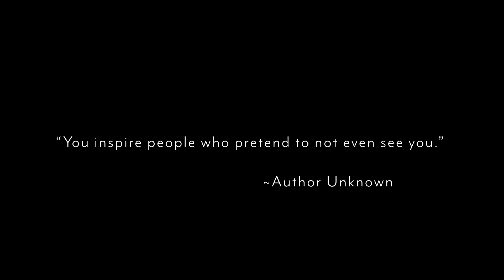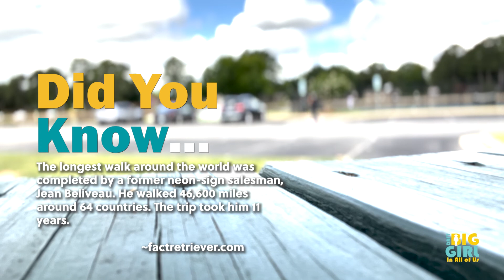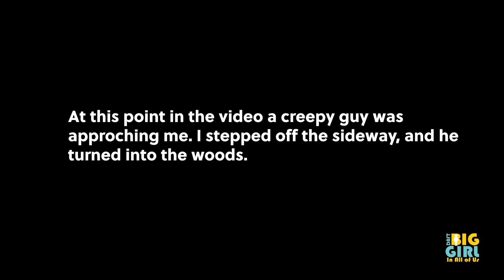DAFTBGIAOU VLOG Day 10_Someone's Always Watching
Have you ever wondered what people who undergo major changes in their physical appearance are doing between their before and after shots? Yeah, me too! That's where the Daily Affirmation for the Big Girl in All of Us Vlog comes in. As I embark upon my journey back to physical health and wellness, I wanted to allow viewers a peek behind the curtain. None of us put on weight or got "out of shape" overnight. It took time to get there, and thus it will take time to get back. So, I thought it was important to show you what I go through during the time periods between my web series shoots.

I would love to say that this process is easy, but that's just not the case; particularly as I get older. The things I used to do are not as effective any longer.

I will do my best to report my final step count, and daily stats in the description following each video. I'll even let you know what music I was listening to during my walk...in case you're into that kind of thing :-) Above all else, let's talk, let's walk, and let's encourage one another to reach our respective goals.

Day Two Stats:
Starting Weight on June 27, 2022 was 201lbs. (I weigh-in once a week on Sunday mornings)
Total Step Count:  steps

NOTE: I wasn't able to weigh-in during my two-week visit to NC, so the next weigh-in will not appear until I get back home to the ATL.

Music to Walk By:
Each day, I'll add a new song from my walking playlist. Hopefully, you discover some new artists that you'll come to love as much as I do. Here's the first one:

"I Hear You Knockin'" by Latasha Lee

10/1/22 - Daily Affirmations for the Big Girl In All of Us Webseries Premiere.
10/1/22 - DAFTBGIAOU Podcast Premiere

To find out more about our other projects, or to use our services: